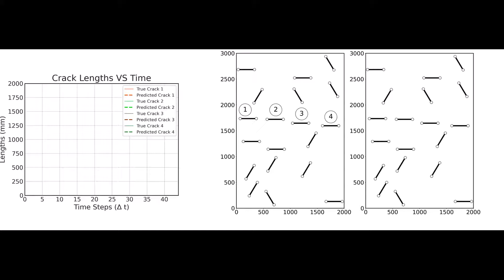Microcrack Emulator: XFEM vs Graph Neural Networks